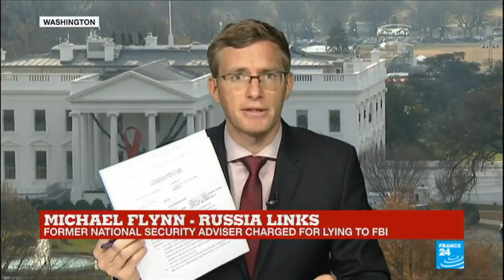US Russia Investigation Former National Security Adviser Michael Flynn charged for lying to FBI